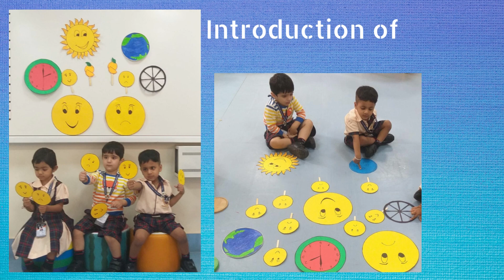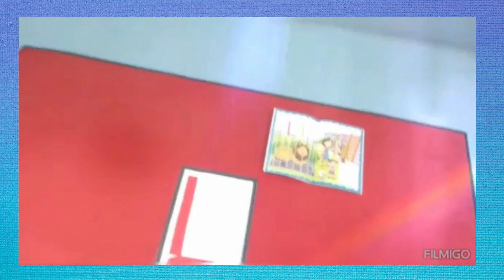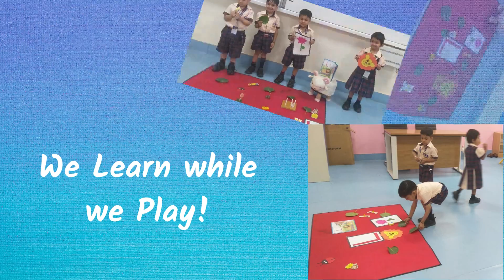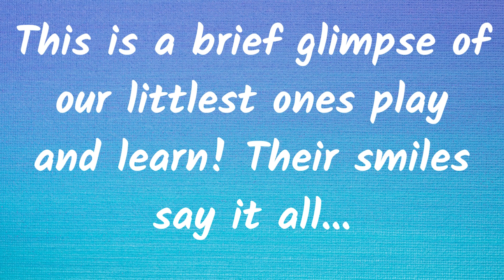Learning is Fun in Toddlers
“Kids don’t remember what you try to teach them. They remember what you are.”  ~Jim Henson
The youngest ones at Imperial Heritage School truly believe the above-mentioned quote and love playing and learning with their teachers. The high levels of energy, the enthusiasm to do more, the willingness to be engaged all the time…that’s what makes our little Toddlers class fun!